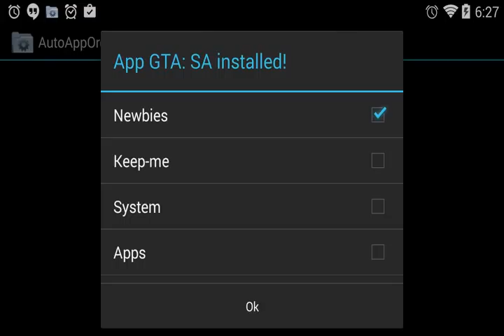Ravensword episode 3 lets play